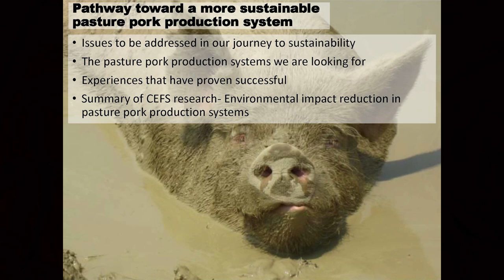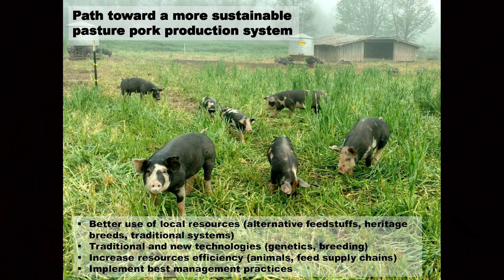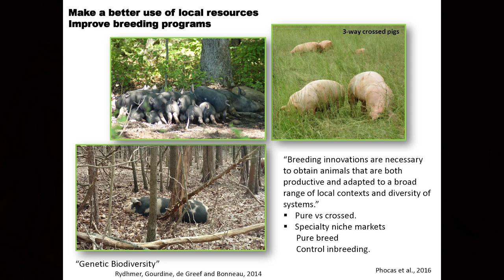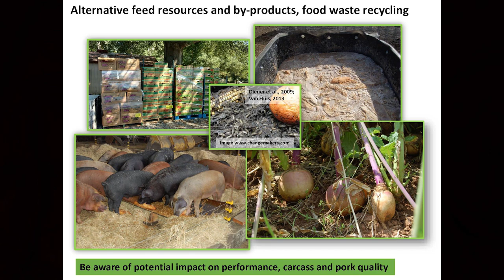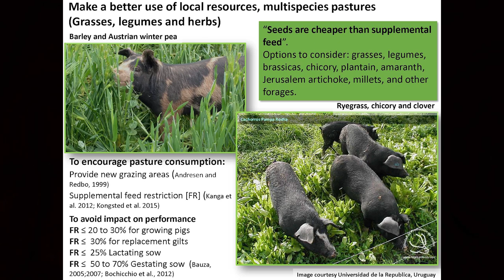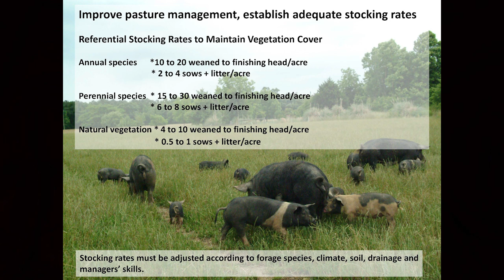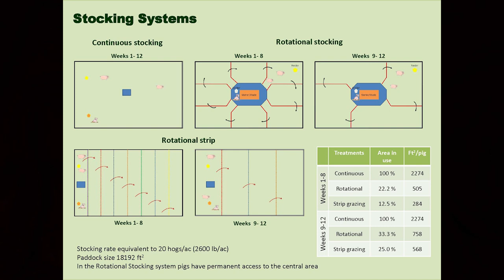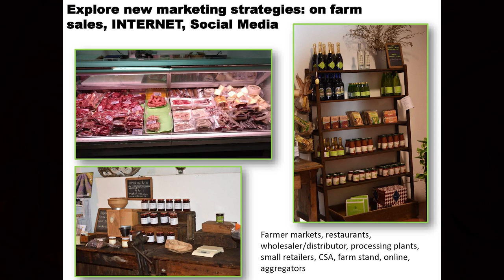Pasture Pork Production: A Journey to Sustainability - Silvana Pietrosemoli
Track D: Profitable Pig and Poultry Production. Session 2: Alternative Methods of Pork Production. Slide presentations and additional conference information is available

This session will explore opportunities to improve the sustainability of pork production by looking at alternative methods, including: pastured pork systems that lead to improved animal welfare, reduced production costs, minimized environmental impacts, farm product diversity and increased profitability; re-vegitating pastures with annuals as forage and finishing hogs on acorns; turning your pork passion into a paycheck with strong business management.